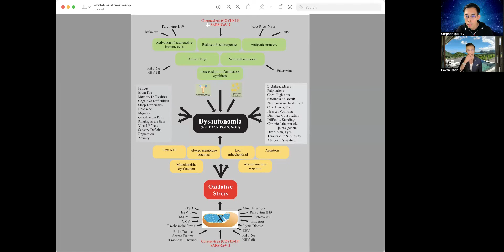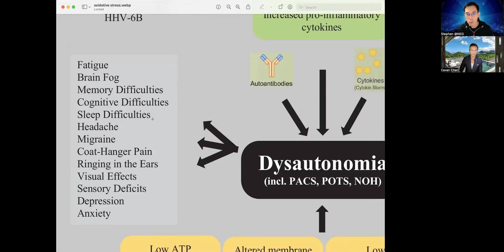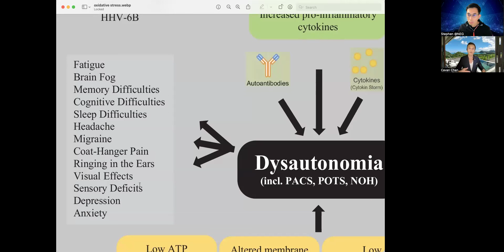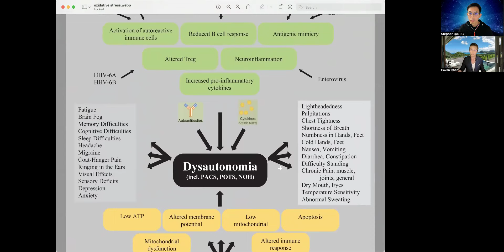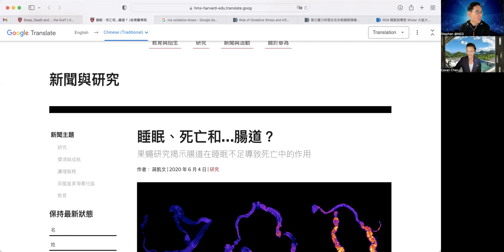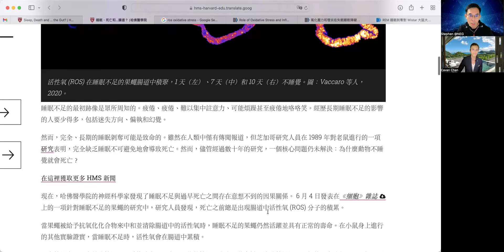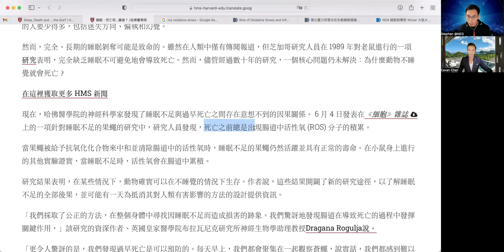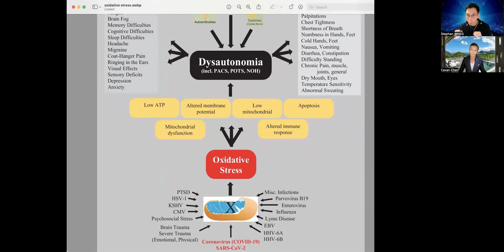新地球能量健康會客室 33 睡眠SOS (Science of Sleep 睡眠的科學) Part 3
嘉賓不代表本台立場， 如有任何疑問請向專業醫療人員或營養師查詢!

主持：Stephen  (New Earth Group)
嘉賓 : Cavan Chan 功能醫學及睡眠教練

嘉賓以及節目內容並不代表本公司立場 *

New Earth Group 能量健康支援

Cavan Chan (優質睡眠導師+功能醫學健康導師)

0:00 開始
2:11 氧化壓力與睡眠
3:11 粒線體, BTA檢測
3:45 香港人最常遇到的問題
8:10 10名員工中9名有焦慮
10:40 Chakra 脈輪, 海底輪, 壓力
12:08 哈佛大學研究
15:20 太累有幻覺
17:00 睡眠不足, 腸道活性氧
18:25 REM不足, 影響抗氧化
21:15 睡眠不足, 大腦影響, 影響腸道
25:00 腸漏與濕疹相關